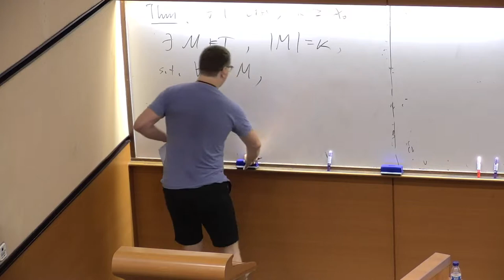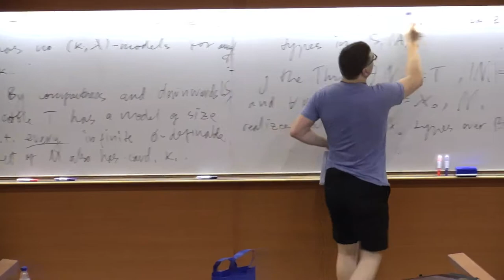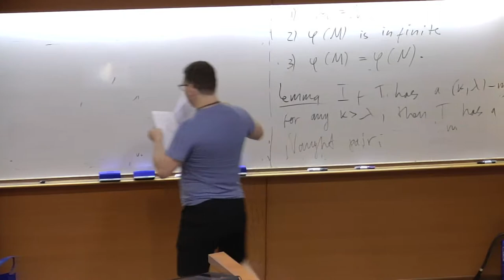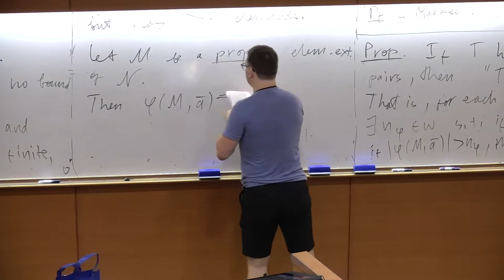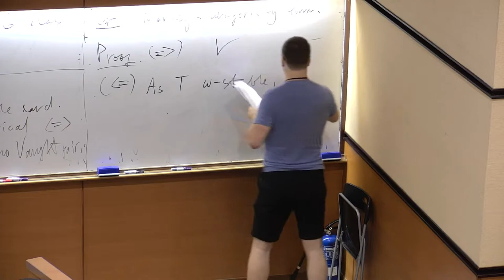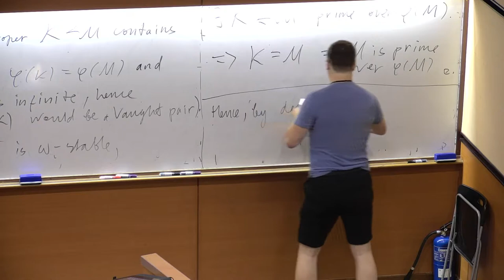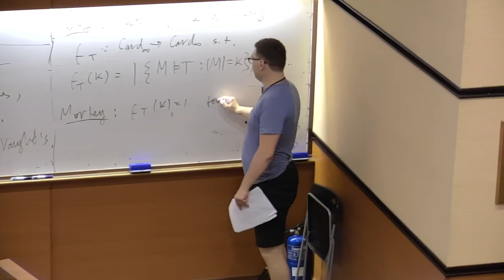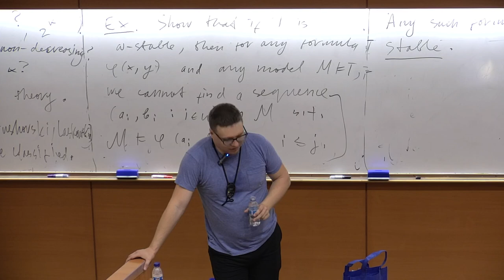Introduction to geometric stability theory 4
Artem Chernikov
University of California, Los Angeles, USA